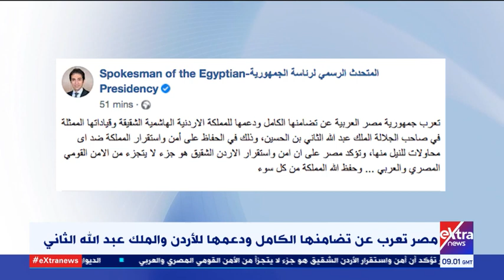موجز الأخبار| مصر تعرب عن تضامنها الكامل ودعمها للأردن والملك عبد الله الثاني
4 أبريل  2021